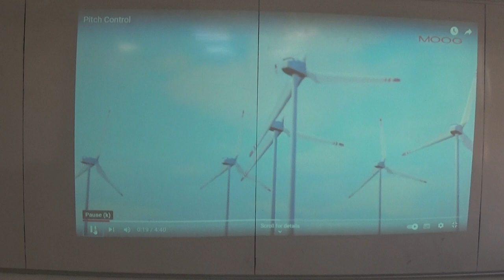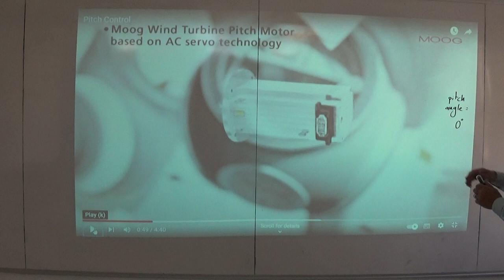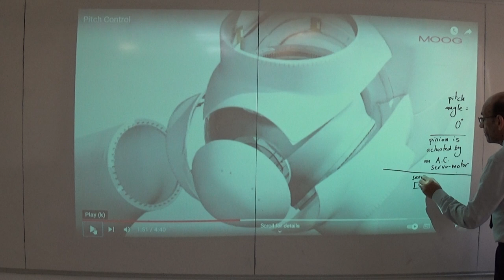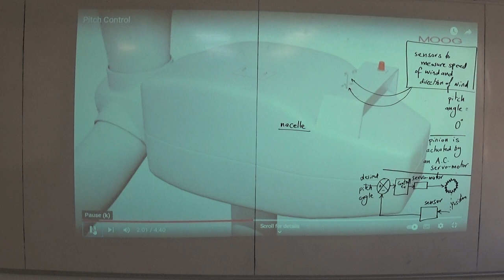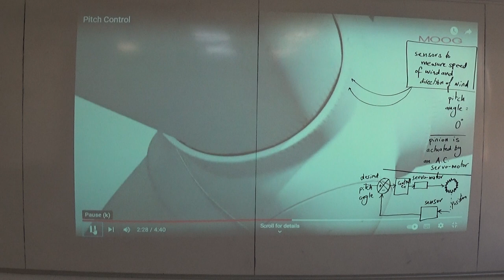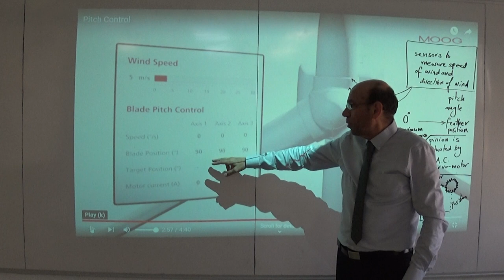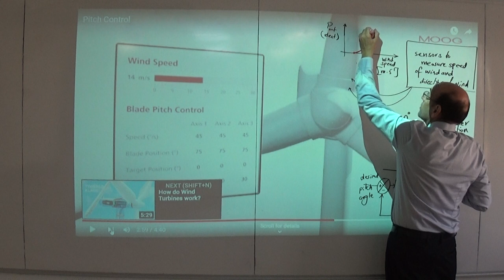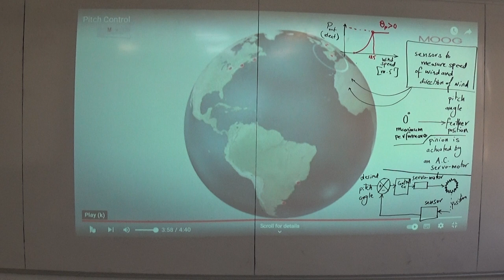Pitch Angle Control Systems in Wind Turbine, 10/8/2022